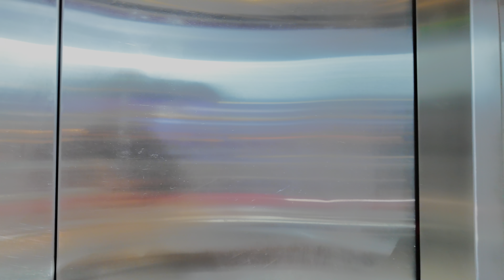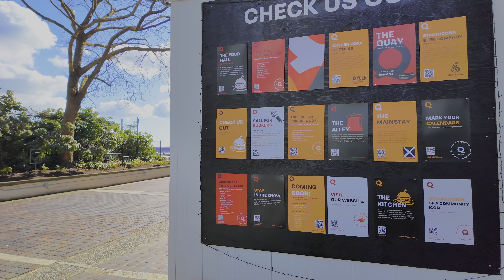[4K HDR] North Vancouver Lonsdale Quay Hotel - Virtual Walk British Columbia Canada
Virtual walking tour - Vancouver British Columbia Canada

Timecode:

0:00 Intro
0:05 Lonsdale Quay Hotel 3rd Floor
1:16 Lonsdale Quay Market 1st Floor
4:05 Lonsdale Quay North Vancouver
7:00 Seabus Terminal
9:45 Lonsdale Quay
13:38 Shipyards Coffee
14:25 Carrie Cates Ct
15:00 The Polygon Gallery North Vancouver
17:00 Tap & Barrel Shipyards
19:25 The Shipyards Night Market
21:15 The Shipyards Skate Plaza
22:05 Seaside Hotel North Vancouver
23:00 JOEY Shipyards
24:00 Burrard Dry Dock Pier

Virtual Vancouver top search on Google